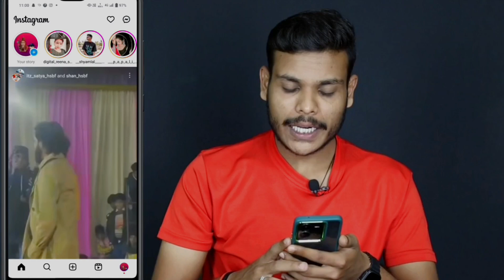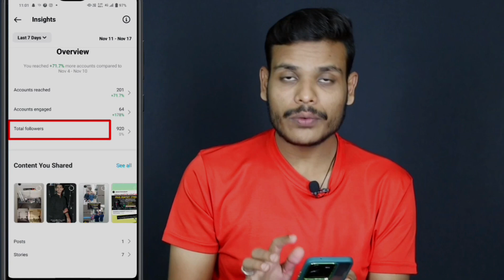Best Time To Post Reels On Instagram For New Account | Instagram Par Post Karne Ka Sahi Time Kya Hai